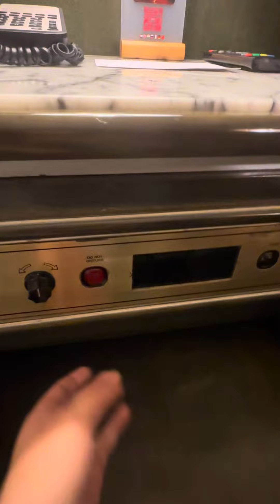Millennium Plaza Downtown Hotel Review | 5 Star Budget Hotel Dubai